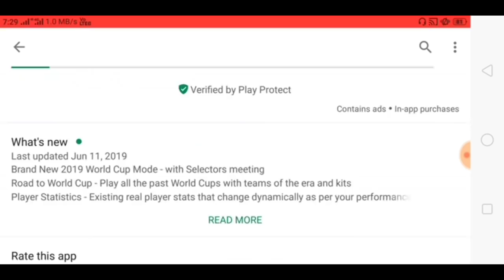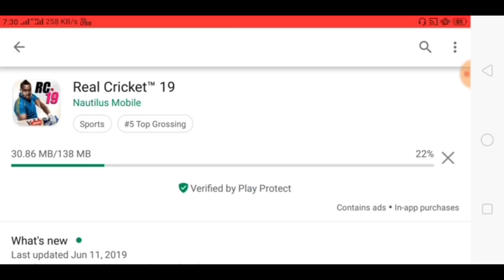Real Cricket 19" New Update Launched || Real Cricket 19" Version 2.5 New Update Launched what's New